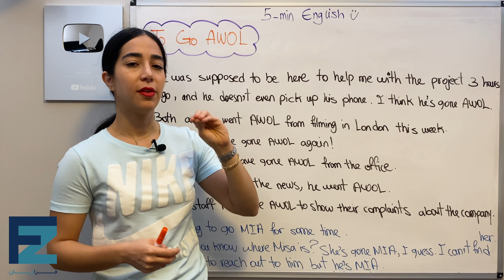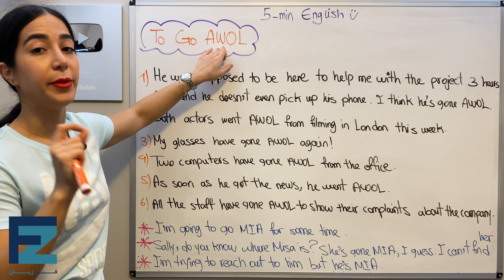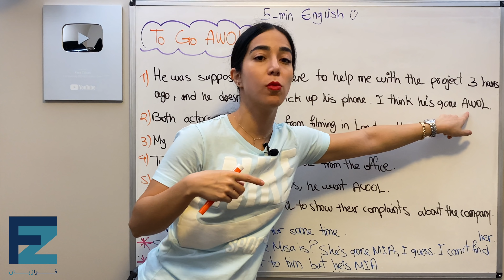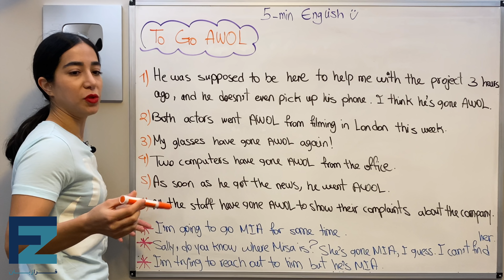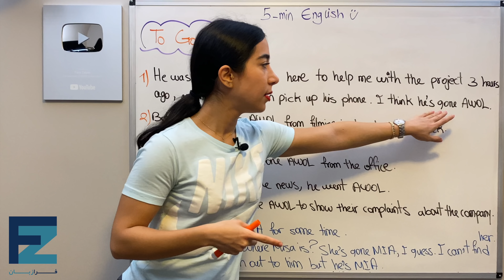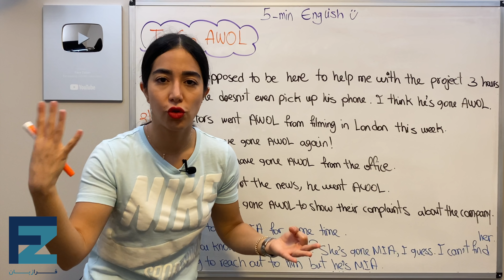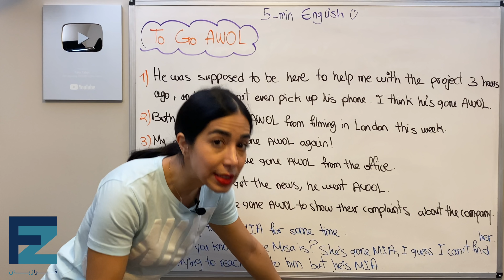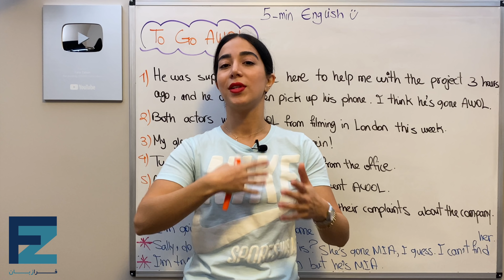اصطلاحات انگلیسی با ترجمه فارسی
در این درس آموزش زبان انگلیسی از تیم فرازبان به درسی دیگر از مجموعه دروس اصطلاحات و ضرب المثل های انگلیسی و اصطلاحات متداول انگلیسی می پردازیم.
بخش مهمی از مسیر یادگیری زبان انگلیسی برای هر زبان آموزی درک اصطلاحات به انگلیسی و در صورت امکان معادل انها در زبان فارسی می باشد که ما به ان اصطلاحات انگلیسی با ترجمه فارسی می گوییم اما واقعیت ان است که تعدادی از اینها که در  لیست اصطلاحات انگلیسی معمولا وجود دارند معادلی در زبان فارسی به راحتی ندارند و درک و مطالعه یک یا چند داستان انگلیسی با ترجمه فارسی کمی می تواند به درک معانی اینها کمک کند.

اما در ادامه به چند موضوع مهم که بسیار از ما سوال می شود می پردازیم!!
انگلیسی در خواب : آیا فراگیری انگلیسی در خواب ممکن است؟ دوره های تحت عنوان انگلیسی در خواب منتشر می شوند آیا واقعیت دارد؟ باید به شما زبان آموزان بگوییم که در علم آموزش زبان انگلیسی و حتی دوره هایی که به انها انگلیسی سریع می گویند چیزی به نام یادگیری انگلیسی در خواب نداریم و یک باور غلط و اشتباه است که عده ای صرفا به دلایل مادی آن را بین زبان اموزان مبتدی باب کرده اند.

یادگیری زبان بدون کلاس آیا ممکن است آیا می توانم انگلیسی از صفر را بدون کلاس یاد بگیرم؟ در پاسخ ساده باید بگوییم خیر. شما برای شروع یادگیری زبان انگلیسی و در مراحل ابتدایی حتما به کلاس نیاز دارید اما در مراحل بالتر می توانید بخش های زیادی از کلمات رایج انگلیسی ، جملات پایه انگلیسی ، انگلیسی حرف زدن ، کلمات انگلیسی با مثال ، کلمات مترادف زبان انگلیسی ، لغات انگلیسی با معنی و تلفظ را خودتان یاد بگیرید و از انچه که به انها دوره های انگلیسی برای مبتدیان می گویند بی نیاز بشوید.

یادگیری لغات انگلیسی بدون فراموشی آیا وجود دارد؟ در پاسخ باید بگوییم که امروزه روش های روانشناسی و ابزارهای مفید بسیاری برای یادگیری  لغات انگلیسی با معنی و تلفظ به وجود امده که تیم فرازبان هم در تلاش است تا با ارائه ابزارهای مفید در ماه های آینده به زبان اموزان در این مسیر یاری برساند اما واقعا چیزی به نام یادگیری لغات انگلیسی بدون فراموشی وجود خارجی ندارد (در حال
حاضر)

موضوع این درس: اصطلاحات انگلیسی با ترجمه فارسی
دسته بندی آموزش: آموزش زبان انگلیسی
تیم: گروه آموزشی فرازبان
مدرس: میسا